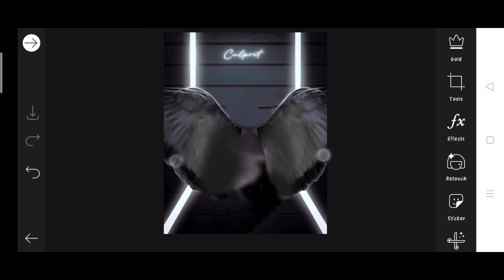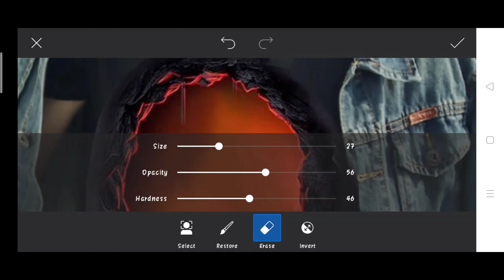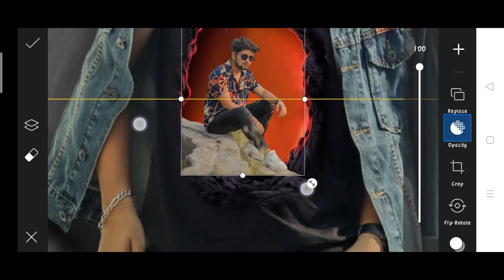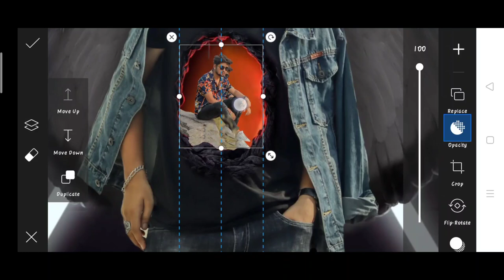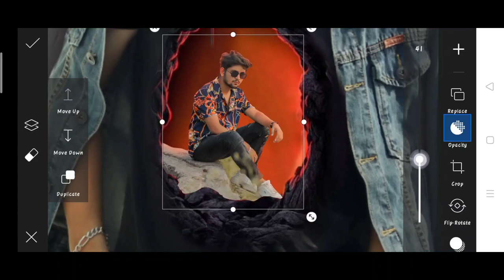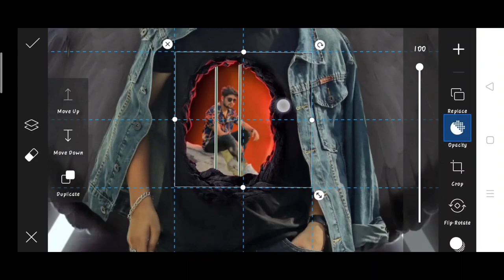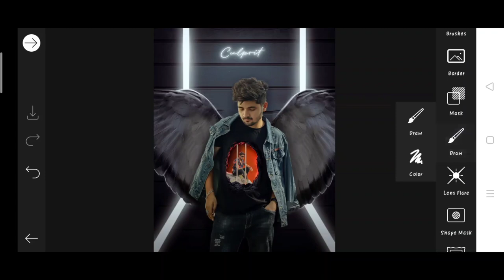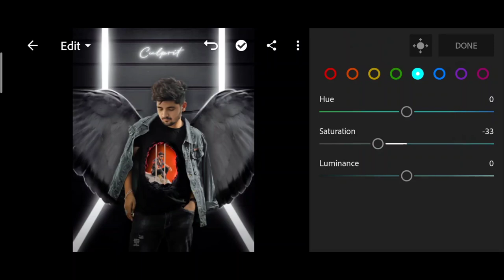Saarvendra new photo editing | saarvendra prison photo editing | saarvendra Instagram photo editing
1. Photo editing
2. Picsart photo editing
3. Snapseed photo editing
4. Lightroom photo editing
5. Autodesk SketchBook photo editing
6. Photoshop photo editing
7. Photoshop tutorial
8. PicsArt tutorial
9. Photoshoot vlogs
10. Viral photo editing
11. Instagram viral photo editing
12. Glowing message photo editing
13. Glowing heart photo editing
14. Glowing photo editing in PicsArt
15. PicsArt photo editing 2021
16. Cb photo editing
17. Cb photo editing in PicsArt
18. Vijay Mahar new photo
19. Himmat Singh new photo editing
20. Taukeer editz new photo editing
21. NSB PICTURES New photo editing
22. Dm design new photo editing
23. Pranav PG new photo editing
24. Artist aj new photo editing
25. Bollywood actress photo editing